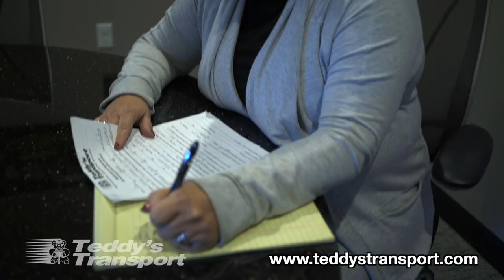Teddy's Transport is "Simply the Best!"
This video is a recruitment video for Teddy's Transport